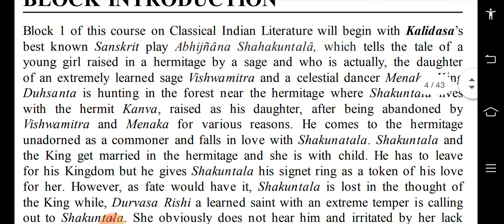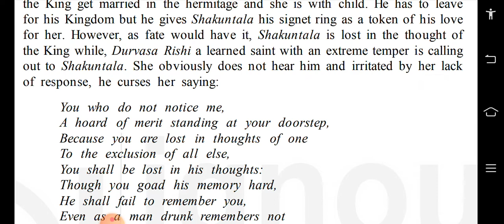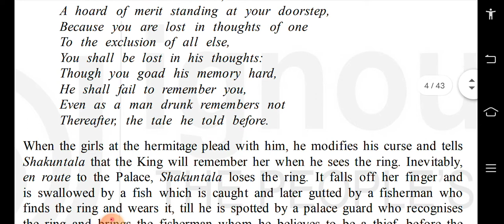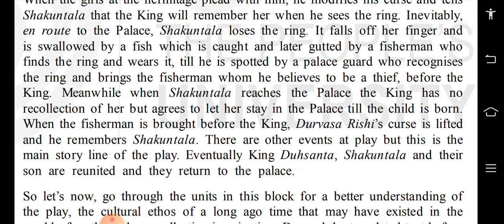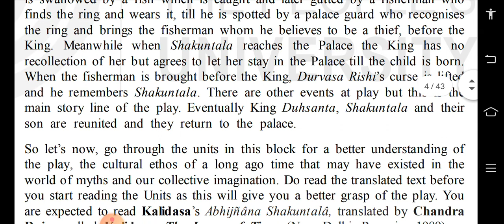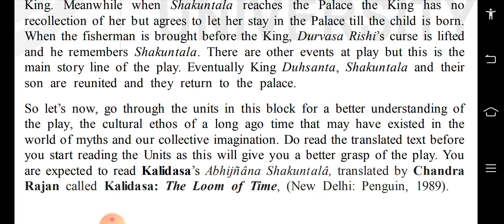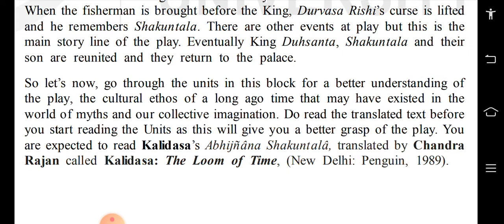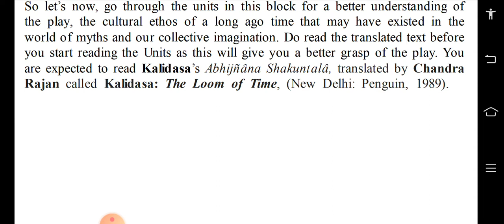BEGC-101 | Indian aesthetics: an introduction | Part 1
hi everyone,

This is Indian Classical Literature's block introduction.

Go check my other videos for more information regarding English honours and related subjects.

And lots of love to you all.